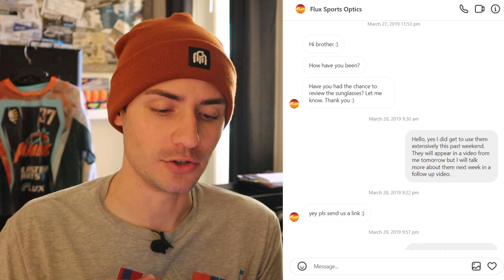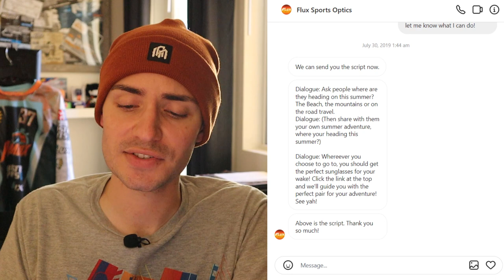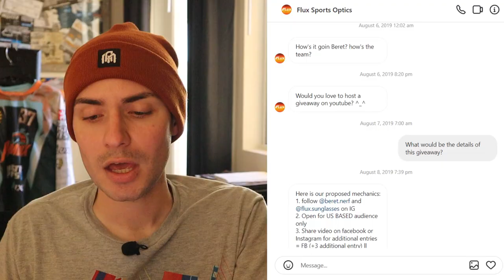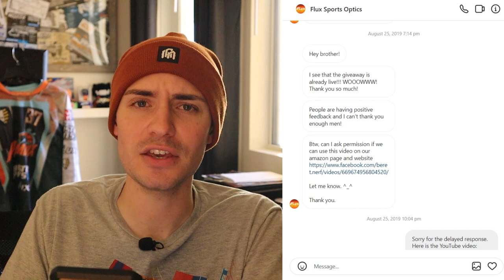When Flux Sunglasses tried to take over the hobby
In 2019, a small sunglasses company on Amazon began paying attention to the Nerf & foam flinging scene. They began reaching out to creators to promote their products and paid said creators...in sunglasses. This was my experience as a small, young, naïve creator who let Flux Sunglasses take full advantage of me.